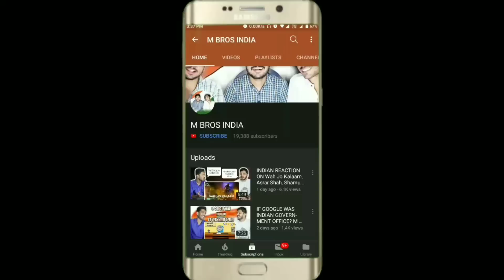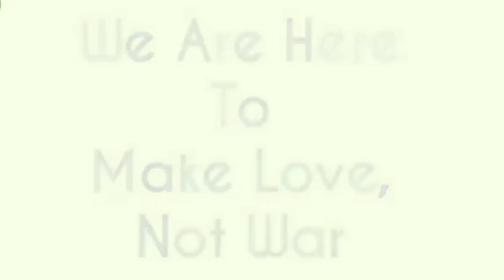Aaditya Varma Teaser Reaction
Presenting the official teaser Reaction And Review of the movie ADITHYA VARMA starring Dhruv Vikram, directed by Gireesaaya. Produced by E4 Entertainment.

Starring: Dhruv Vikram, Banita Sandhu, Priya Anand